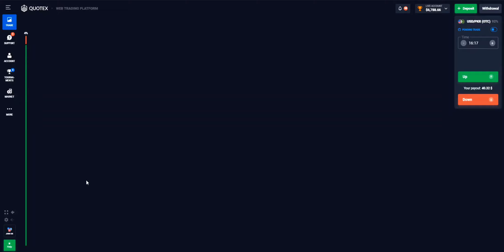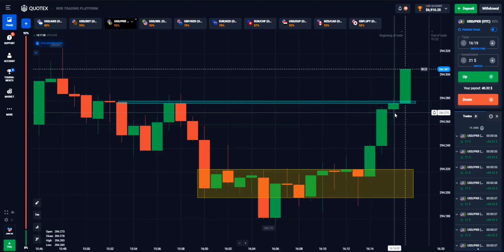Quotex Win Every Trade in OTC market | Quotex No Loss Strategy